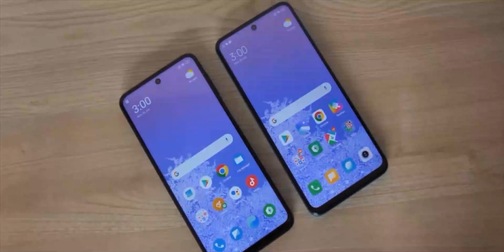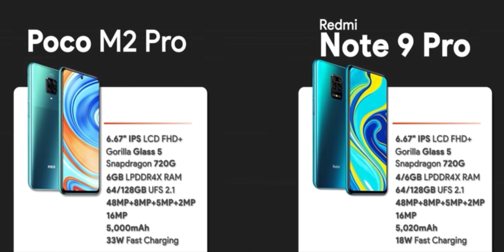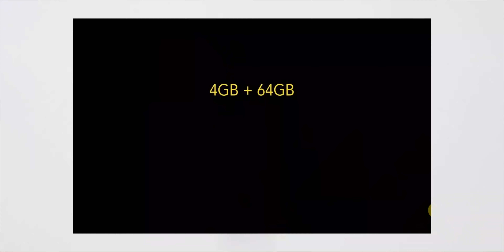POCO M2 Pro is Great Phone, But I am disappointed [ Malayalam ] First Impressions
POCO has launched its latest budget smartphone yesturday, The POCO M2 Pro is basically the Redmi Note 9 Pro rebranded and since the Redmi Note 9 Pro already exists in the Indian market, what's the point of the POCO M2 Pro? We are truly Disappointed by the POCO move ?

POCO M2 Pro has been priced at Rs. 13,999 for the 4GB+64GB base variant. The 6GB+64GB variant will cost you Rs. 14,999 whereas the highest-end 6GB+128GB variant is priced at Rs. 16,999.